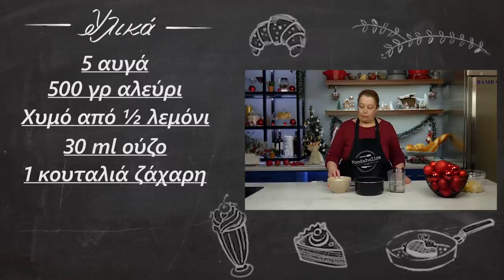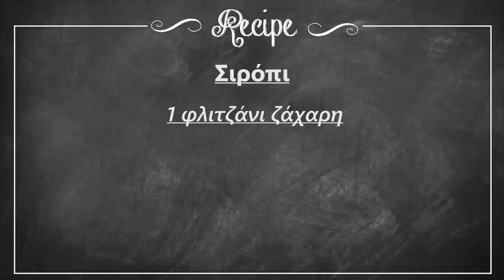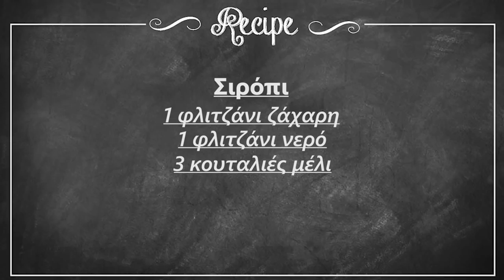Δίπλες: Όλες μας οι συνταγές σε ένα video- Χριστουγεννιάτικη συνταγή | Foodaholics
Δίπλες: Όλες μας οι συνταγές σε ένα video- Χριστουγεννιάτικη συνταγή | Foodaholics. Μία αμιγώς Χριστουγεννιάτικη δημιουργία σε διαφορετικές εκτελέσεις σε 1 video. Πείτε μας ποια σας άρεσε και ποια σκέφτεστε να δοκιμάσετε!! :)